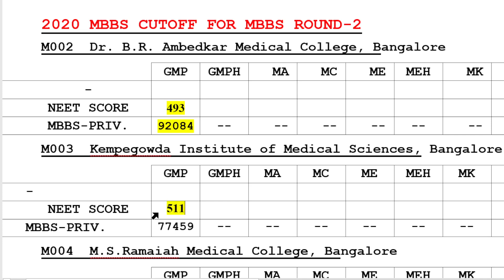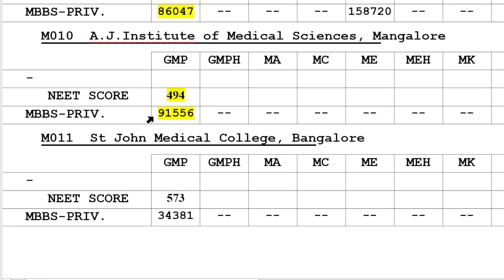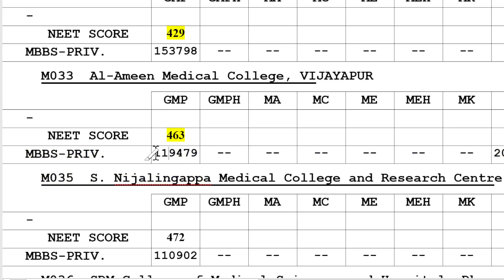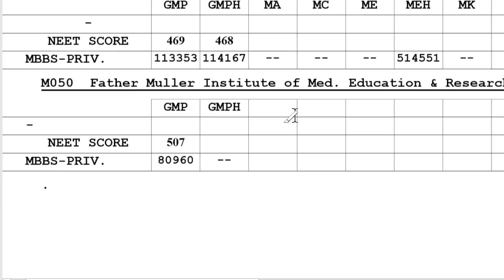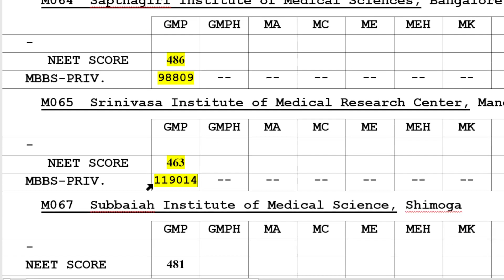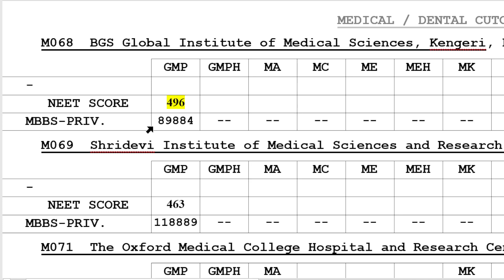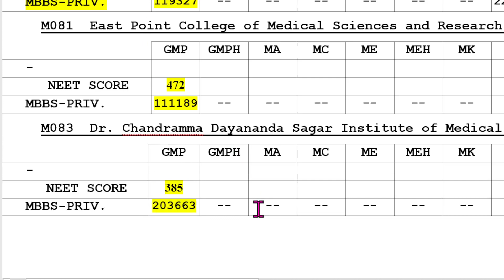PRIVATE MBBS COLLEGES 2020 ROUND 2 CUTOFF FOR GMP SEATS / 10 LAKH SEATS CUTOFF / 29 COLLEGES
1. COORDINATION COMPOUNDS L-1  CLASS 12 NEET | CHEMTONICS # 3 | |JEE|CET| SYNOPSIS FOR NEET, JEE AND KCET

3. How to see HYBRIDISATION OF ANY central element. Very important concept for CET, NEET AND JEE EXAMS

5. ALCOHOLS, PHENOLS AND ETHERS I CLASS 12 I II PUC I SUPER 10 SERIES I KCET AND NEET I previous year PAPER SOLVED